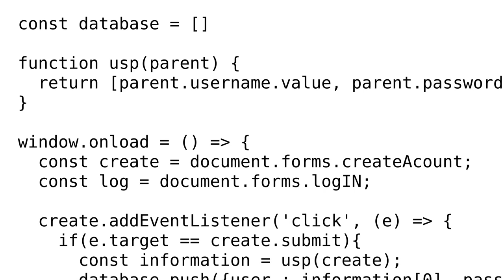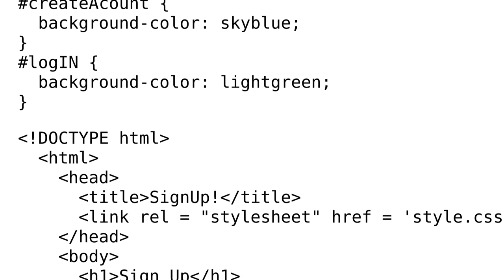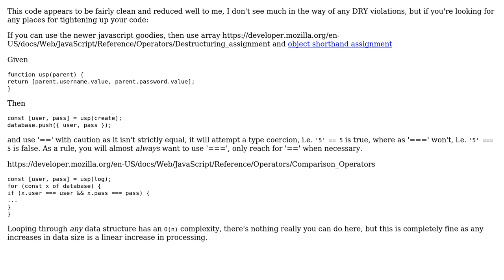Best method to further execute the DRY principle and/or raise performance in my script? (client...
Code Review: Best method to further execute the DRY principle and/or raise performance in my script? (client login/signup system)

With thanks & praise to God, and with thanks to the many people who have made this project possible! | Content (except music & images) licensed under CC BY-SA | Music | Images & others | With thanks to user Drew Reese user DanielP533 and the Stack Exchange Network Trademarks are property of their respective owners. You are responsible for your own actions.